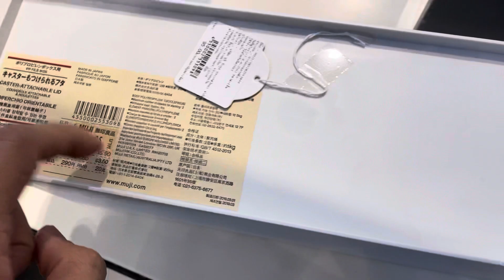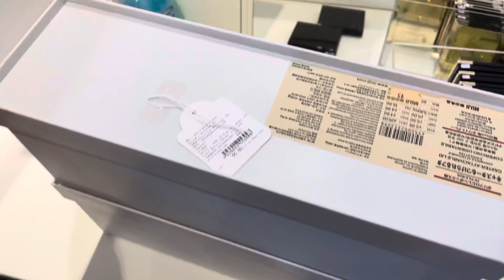รีวิว กล่องใส่เมคอัพ MUJI